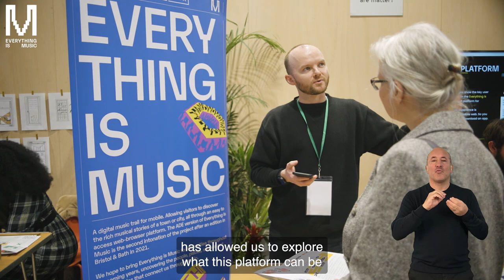Everything is Music | Bristol + Bath Creative R+D | Watershed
Everything Is Music is a location-based digital trail for mobile. It allows visitors to discover the rich musical stories of a town or city, all through an easy to access web-browser platform. The future ambition for the platform is to create city wide trails on a global scale that allow visitors, residents and music enthusiasts to discover the musical stories of these places.